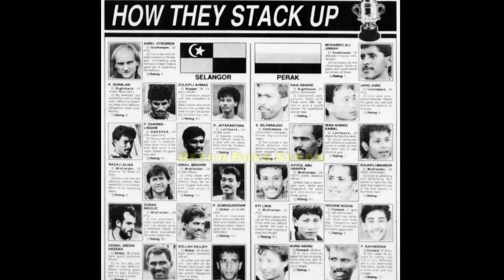PERAK 4 - 2 SELANGOR: PIALA FA 1990 FINAL FLASHBACK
Mengembalikan nostalgia final Piala FA yang berlangsung buat julung kalinya pada tahun 1990